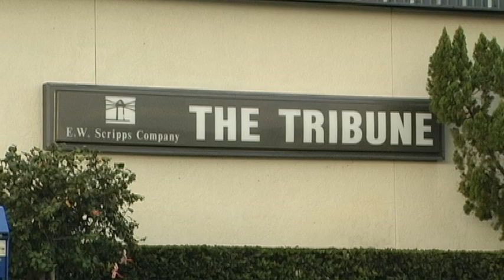L-39 Albatross Jet Ride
Combination of informational reporting and sketch comedy.